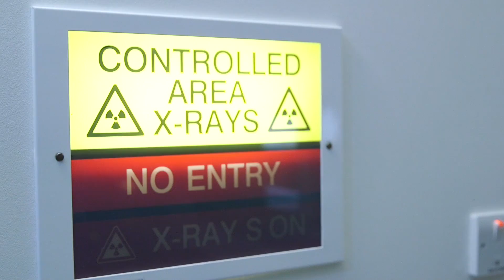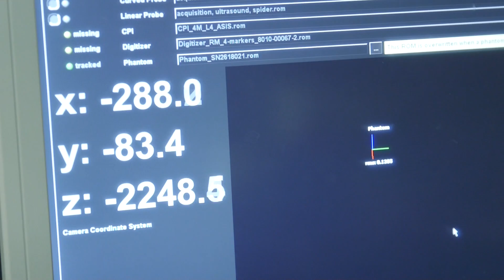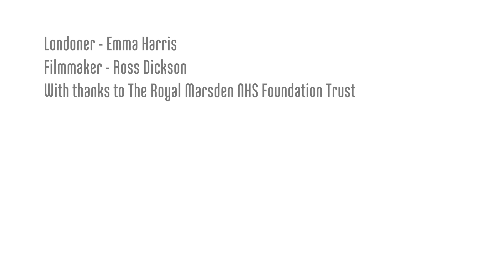"Basically, that's how cancer's killed" #207 Dr Emma Harris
Dr Emma Harris is a Team Leader in the Joint Department of Physics at The Institute of Cancer Research, London, and The Royal Marsden NHS Foundation Trust. She tells how radiotherapy fights cancer - in a way everyone can understand - about Marie Curie and about what makes her proud.

1000 LONDONERS

1000 Londoners is produced by South London based film production company and social enterprise, Chocolate Films. The filmmakers from Chocolate Films will be both producing the films and providing opportunities to young people and community groups to make their own short documentaries, which will contribute to the 1000 films.

TRANSCRIPT

A lot of people have not even heard of radiotherapy and then when they have heard of it they don't appreciate that it's, you know, like one of the main methods to cure cancer. What happens is the… the radiation is absorbed by the cancer and then when it's absorbed by the cancer, the main mechanism in which it… it damages the DNA. So, basically the cancer is then damaged and unable to repair itself. So, basically that's how cancer's killed.

The only person I've known affected by cancer is my auntie, who's had breast cancer. She's ok now. So I remember wanting to be an astronaut, which I kinda guess a lot of physicists… (filmmaker) You got close. (Emma) Yeah, I got close. Then I wanted to be in the Navy for a bit. Euhm, I hope no, don't think I would have ever… I hate boats.

There's a lot of theories as to why people don't go into physics. I guess it's seen as a harder subject. I guess it was still seen that way when I was a kid as well. Like it wasn't seen as the glamorous, the biology was seen as really interesting. You get to cut up frogs and stuff, you know, everyone is really excited by that. You know, running cars down ramps is not that exciting.

I think it's strange because… I mean there is this discussion that there is a lack of female role models: Einstein, Newton, yeah, Rayleigh, everyone. So all of those, all of these kind of models we use in physics, you know, there's only Marie Curie that I can think of of the hat that, you know, is a female physicist. So, there's definitely a lack.

So she was kind of the mother of radiotherapy as well. As she was the first person to use radium to treat cancer. She would've just had a lump of radium essentially. I mean I guess they would've put it in a box. And then exposed the patient. So yeah, it would've been pretty basic.

I haven't had one of those massive breakthrough days where it's all gone really well. But, I mean, I guess there's certain things I'm proud of, if that makes sense. So, I've done a lot of work setting up, helping to set up image protocols in trials. And that's filtered through to make sure again that patients are getting the correct imaging, and the correct treatment. And that's filtered through to national trials. And that has also then filtered on to treatment. So that's something kind of very tangible that, you know, you can be doing something quite small, but it actually blossoms out to be a bigger thing. So, but yeah, no I've not had a massive Eureka moment. I'll tell you when I do.